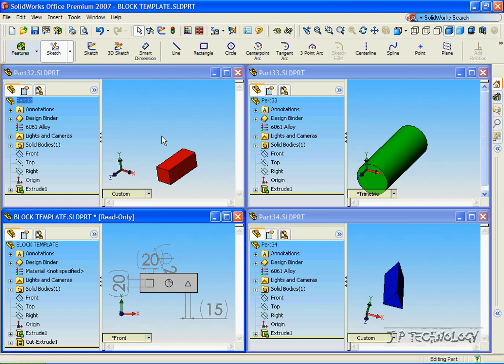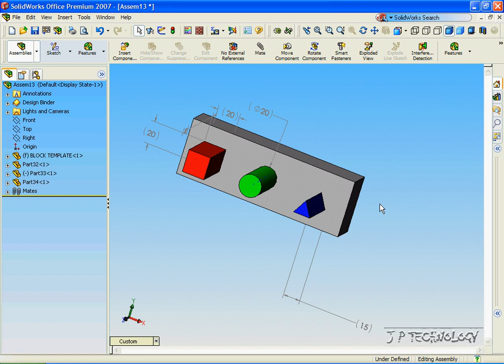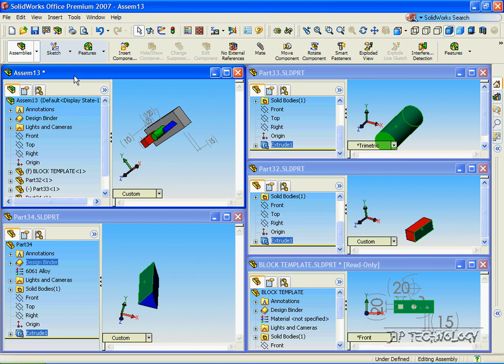SolidWorks Tutorials - 59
Utilize Multiply Windows Assembly